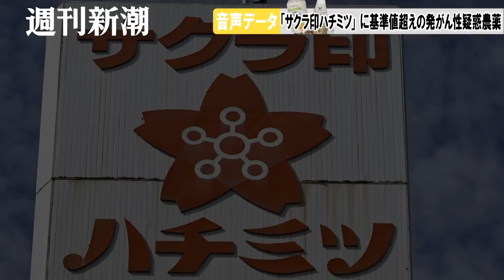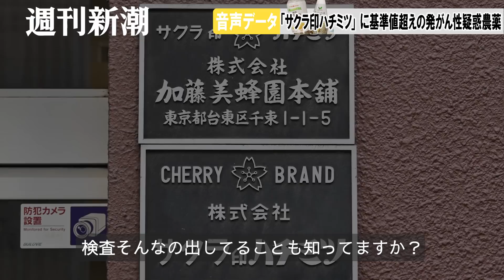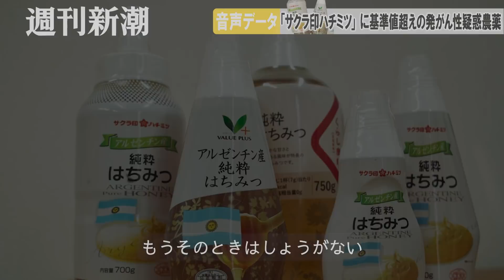トップシェア「サクラ印ハチミツ」に基準値超えの発がん性疑惑農薬 社内“隠蔽”会議の音声データ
国内トップシェアを誇る「サクラ印ハチミツ」に、基準値を超える“発がん性疑惑農薬”が含まれていた。しかも、同製品を展開する「加藤美蜂園本舗」は、その実態を把握していた。これは今年2月に開かれた社内会議の音声データである――。